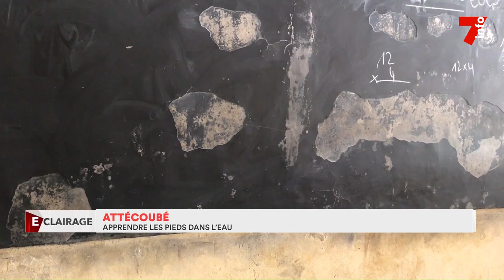Attécoubé : les élèves les pieds dans les eaux usées